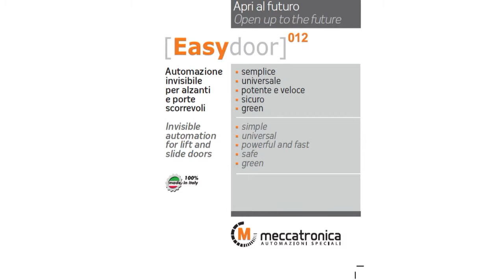Motorizzazione alzante scorrevole